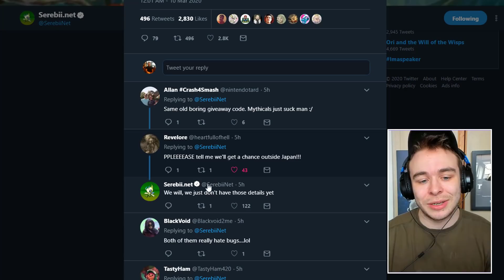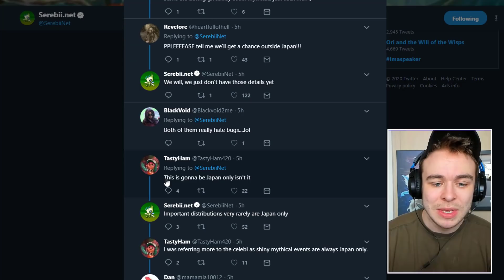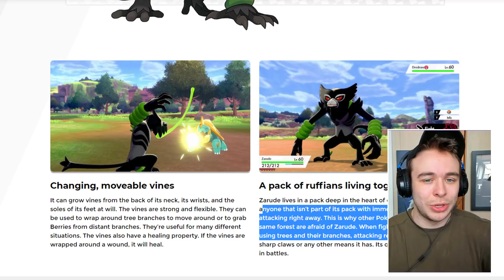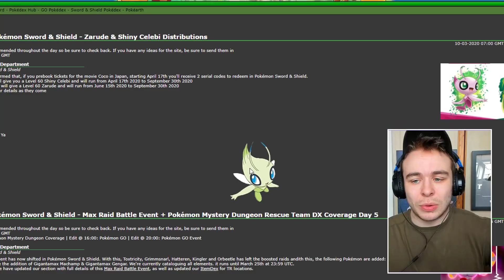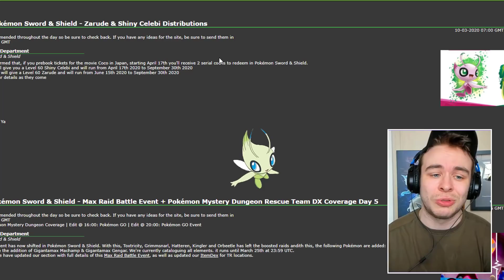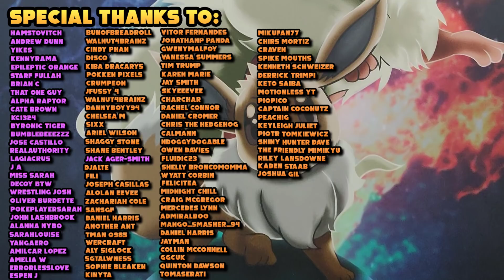SHINY CELEBI & ZARUDE DISTRIBUTION NEWS! Pokemon Sword & Shield Isle Of Armor DLC News!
Welcome to the HDvee channel! On this channel we cover all things Pokemon Sword and Shield, Pokemon on the Nintendo Switch and Pokemon Lets Go Pikachu and Eevee news! I will have you updated on all the latest and greatest Pokemon information, rumors, leaks guides and tutorials about Pokemon Nintendo Switch games! As well as that, you can find Shiny Hunting, Reactions and even more!